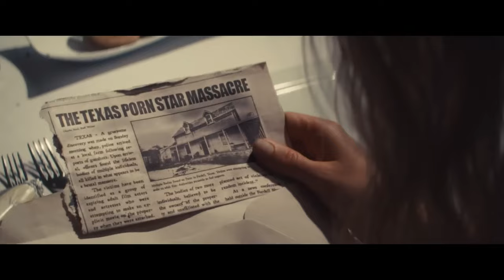MaXXXine (2024) | MOVIE REVIEW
MaXXXine | 2024

Rated | R

Starring | Charley Rowan McCain, Simon Prast, Mia Goth

Directed By | Ti West

"In 1980s Hollywood, adult film star and aspiring actress Maxine Minx finally gets her big break. But as a mysterious killer stalks the starlets of Hollywood, a trail of blood threatens to reveal her sinister past.."

FILMMAKING GEAR I USE | Amazon Links

The Camera I Use
My Favorite Lens
Budget Friendly Tripod
My ND Filter
My Favorite Filter
Shotgun Mic I Use
Lav Mic System I like
Sound Recorder I Use
Better Version Sound Recorder (I don't own)
Onboard Monitor I Use
Decent Budget Friendly Light Kit
Much Better Affordable Light
More Expensive Light (I don't own)
Tube Light I Use
Baby Light To Throw Anywhere
Cheap But Super Helpful 5 in 1 Reflector
Computer I Use To Edit Videos
My Favorite Mouse
Editing Headphones
My Simple Camera Bag
Camera Attachment
The Portable SSD I Use
CFExpress Card I Use For FX3
SD Cards I Use For FX3 (V30 has limited capability)

MY HOME THEATER SETUP | Amazon Links

My Budget Friendly TV (newer model)
4k Player
Streaming Device

MY FAVORITE HOME AUDIO SETUP | Amazon Links

Rear Speakers
Better Rears (don't own)
The Best Portable Speaker